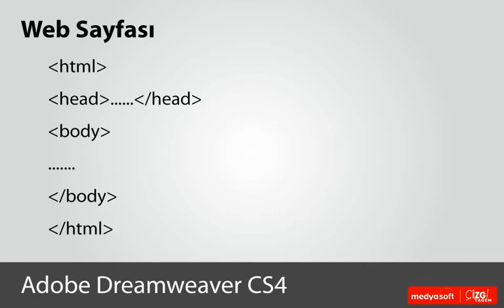Adobe Dreamweaver CS4 0102: HTML Sayfa Yapısı